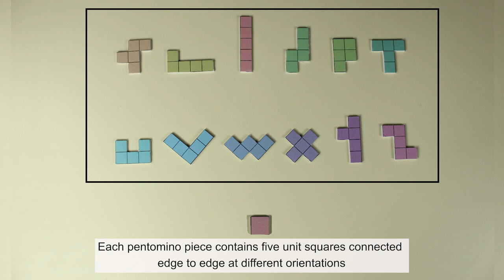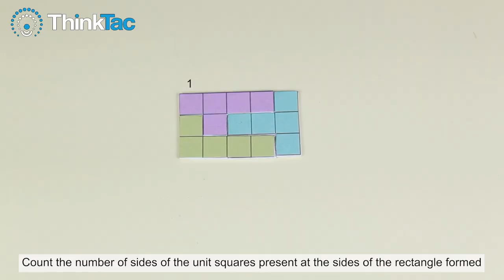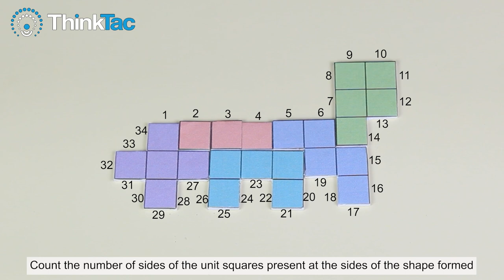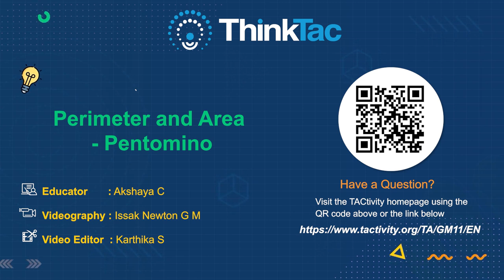Perimeter and Area - Pentomino | DIY Maths | ThinkTac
Pentomino puzzles challenge players to arrange a set of 12 distinct shapes made of five connected squares each into larger rectangles, fostering spatial reasoning and problem-solving skills. Perimeter and area are fundamental concepts in geometry that help us quantify and describe the size and shape of various two-dimensional geometric shapes. In this TACtivity, we use pentomino pieces and the unit tiles to form different shapes to find the perimeter and area of the shapes formed.